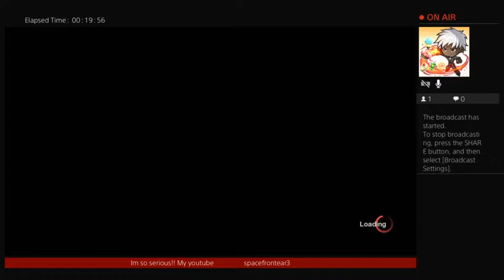FRIDAY THE 13TH!! back 2 back...i didnt get the dub...plus being jason was fun?💪💫✨